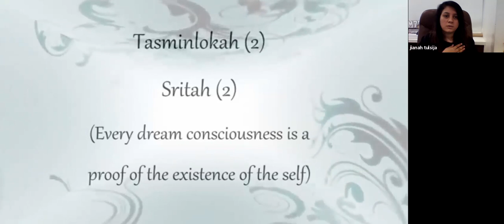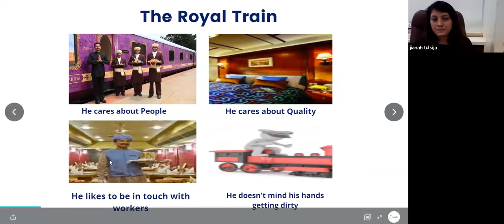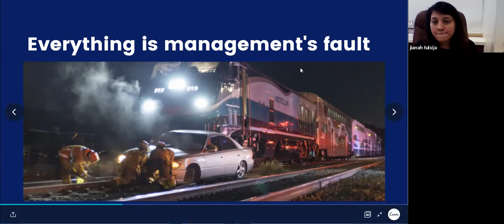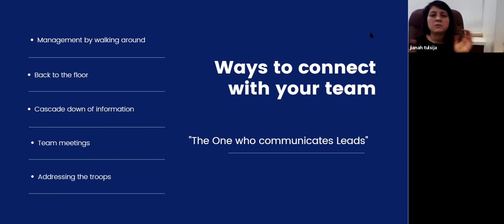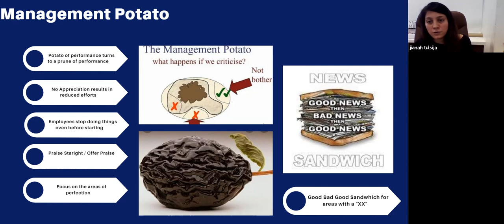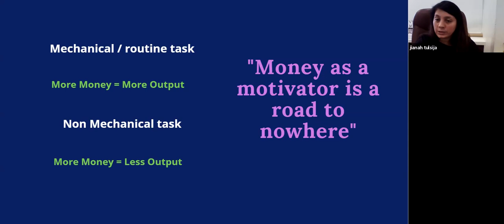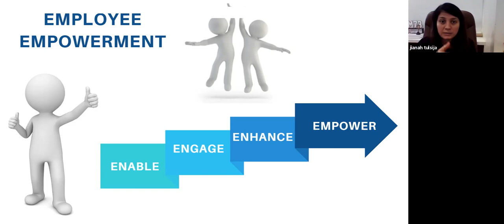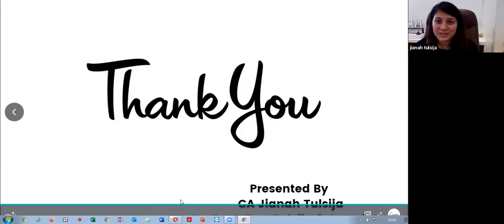SKILL DEVELOPMENT SERIES (Day-1) on 04-09-2021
SKILL DEVELOPMENT SERIES (Day-1)
Personal Development Skills

Topic:
1.    Leadership Skills

Eminent Speaker:
CA. Jianah Tulsijia, Ahmedabad